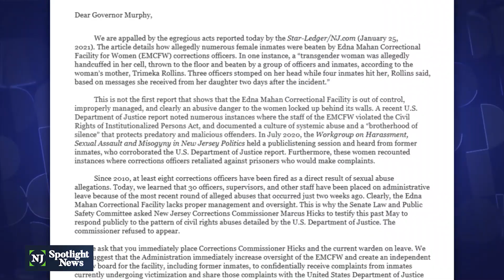Calls to remove leadership at Edna Mahan Correctional Facility after abuse allegations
Critics call for state corrections commissioner and warden to be placed on leave after allegations that female inmates are being beaten.